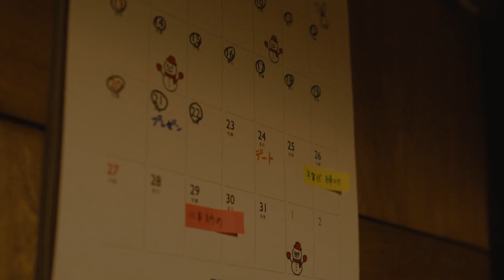Cherry Magic! 30 Years of Virginity Can Make You a Wizard PART2/2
Drama Name：Cherry Magic! 30 Years of Virginity Can Make You a Wizard?!
Director: Kazuki Takezaki / Hiroaki Ando / Masataka Hiroyasu
Screenwriters: Erika Yoshida / Satoshi Okazaki / Yu Toyota
Starring: Eiji Akaso / Kaito Takamura / Koudai Asaka / Takuya Kusakawa / Yutaro / and more...
Genre: Romance / LGBTQ+ / Fantasy
Country: Japan
Language: Japanese
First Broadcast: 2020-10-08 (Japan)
Number of Episodes: 12
Duration per Episode: 24 minutes

Synopsis：This work is a pure love comedy between adults, telling the story of the protagonist Anda, who awakens magical abilities at the age of 30 as a virgin and can hear the thoughts of others, and the series of events that follow.